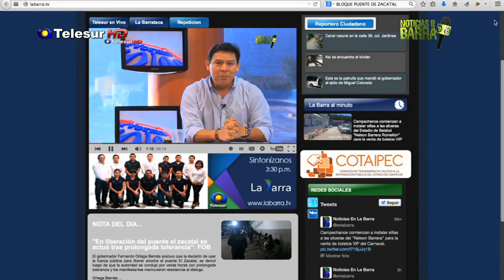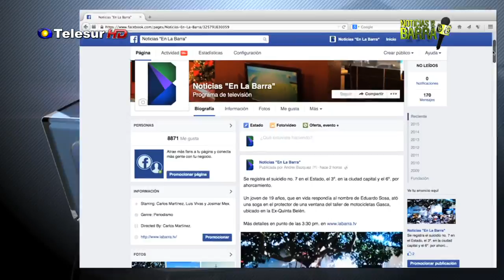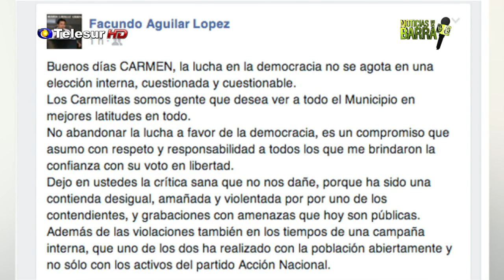La Barra, 16 de marzo de 2015 (Parte 1)